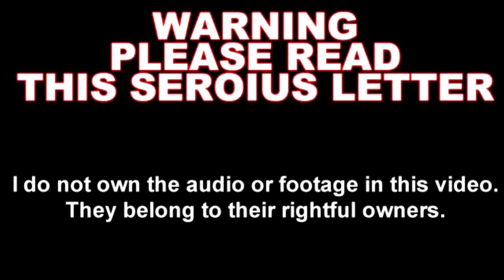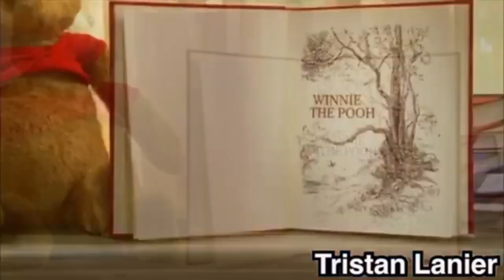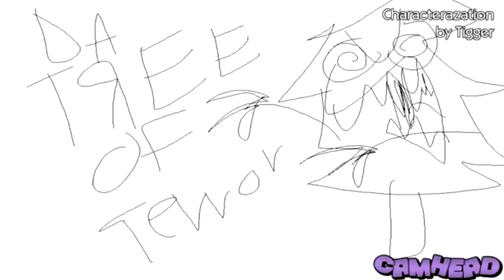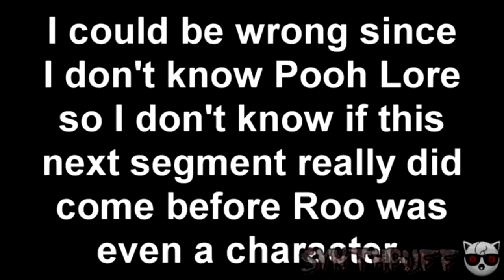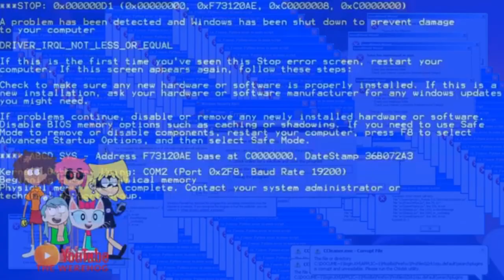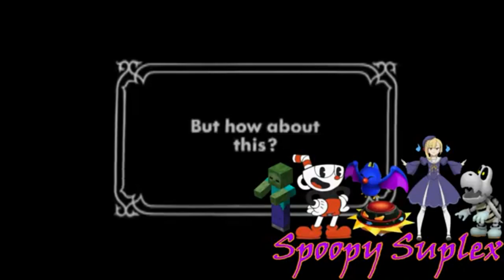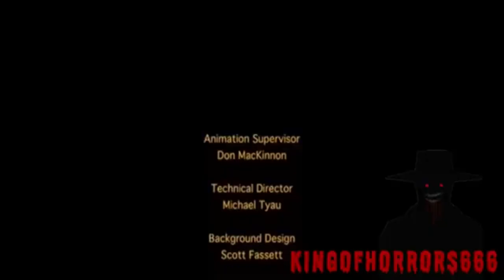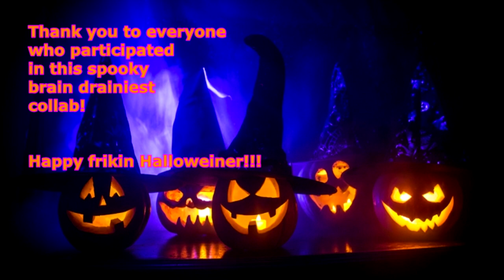The Heffalump Halloween YTP Collab. (Re-uploaded)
Original hosted by Nategaming2005